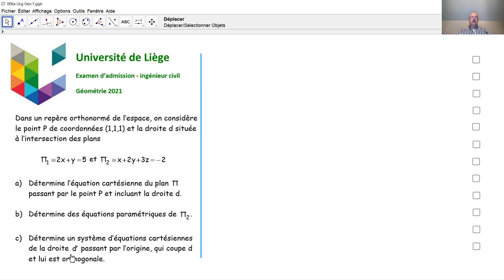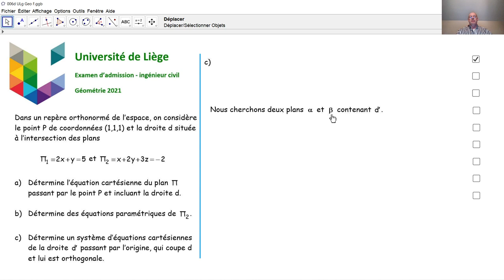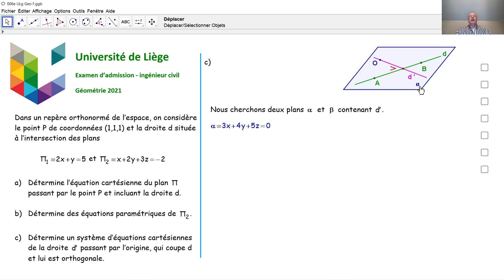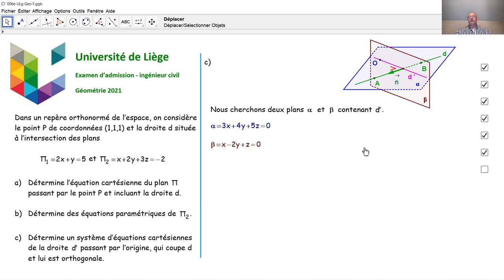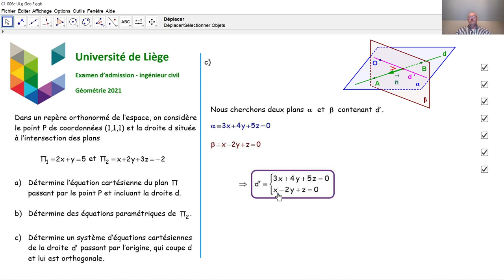Examen d'admission à l'université de Liège - Géométrie 006